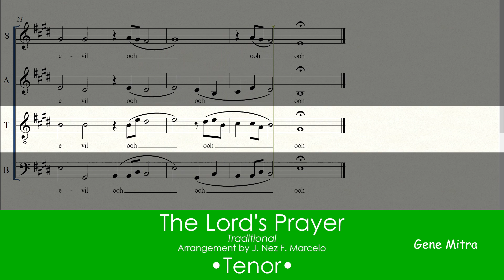The Lord's Prayer (J. Nez F. Marcelo) • Tenor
The Lord's Prayer • Choir Guide
Traditional
Arrangement by J. Nez F. Marcelo